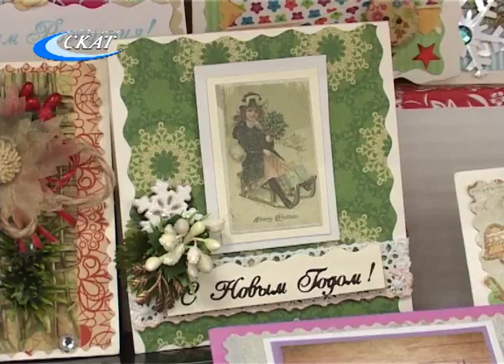МАСТЕРИЦЫ ВНОВЬ ВЫСТАВЛЯЮТСЯ В Б-ИНКУБАТОРЕ